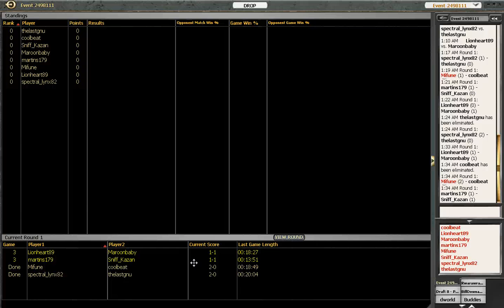Draft Beer 20 Scars Block NMS - Round 1.mp4